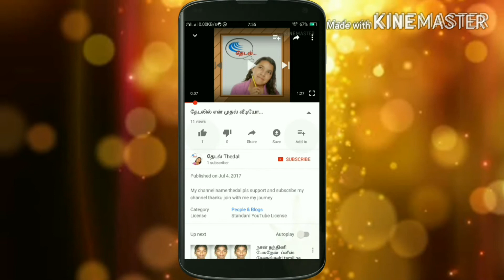மனிதர்களை போலவே ஆபரேஷன் செய்யும் ரோபோ.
மனித கைகள் போலவே ஆபரேஷன் செய்கிறது